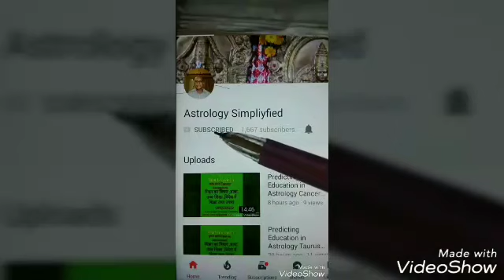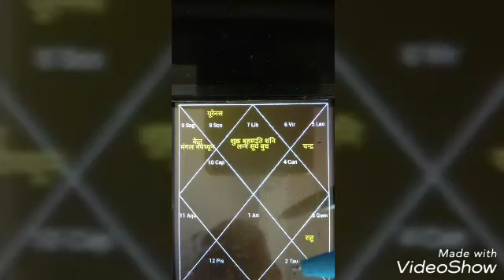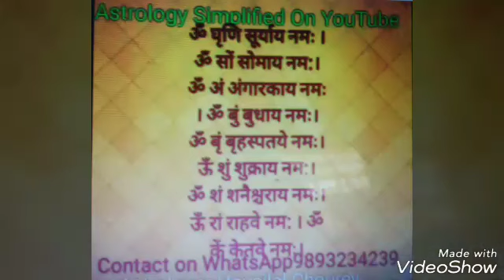Yoga in Astrology : ज्योतिष मैं रोग ग्रस्त योग कैसे बनता है और उसका फल क्या होगा ?जानिए Astrolog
Yoga  in Astrology :  ज्योतिष मैं रोग ग्रस्त  योग  कैसे बनता है और उसका फल क्या होगा ?जानिए Astrologer Housi lal chourey:Astrology Consultation‎: 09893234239, 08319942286: